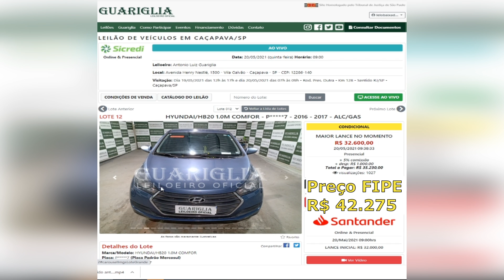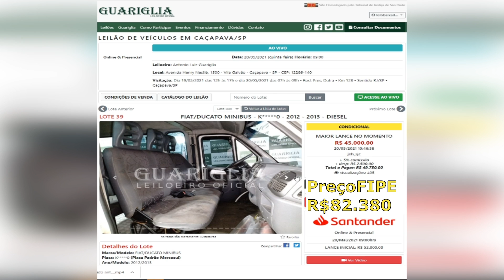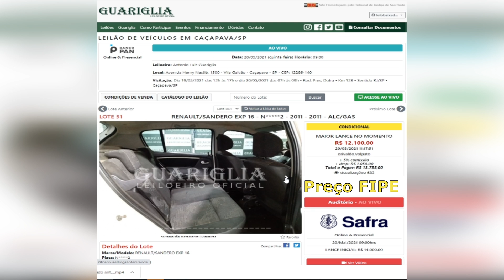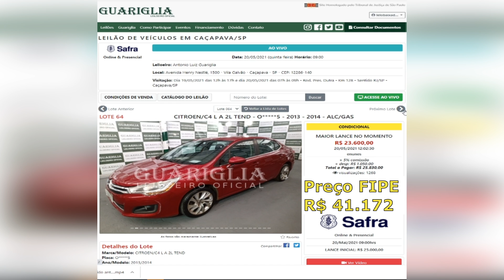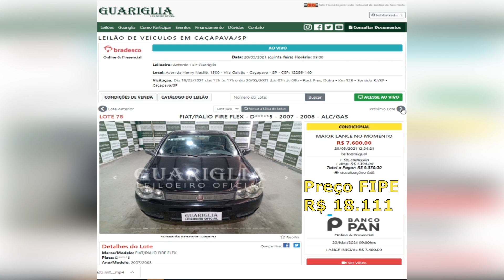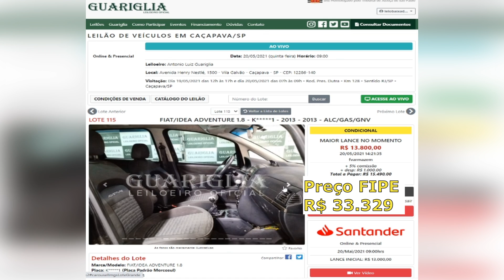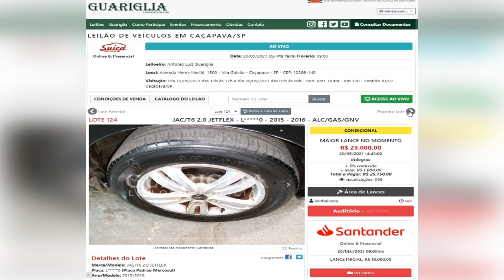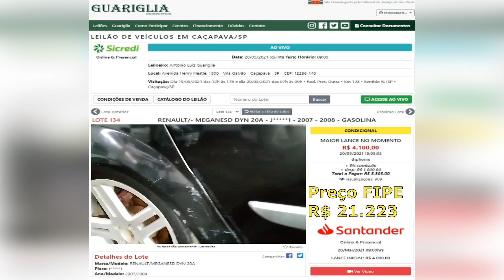LEILÃO COM 48 VEÍCULOS QUE FICARAM NO CONDICIONAL COM BOA CHANCE DE LIBERAÇÃO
10 LEILÕES PARA VOCÊ COMPRAR SEM MEDO
▪️ 1-KUSS